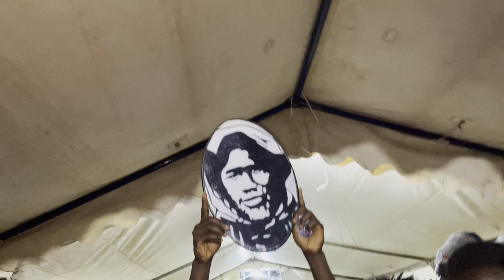Sidylah Zikroulah thiant annuelle cité fadia partie 01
Sidylah Zikroulah thiant annuelle cité fadia